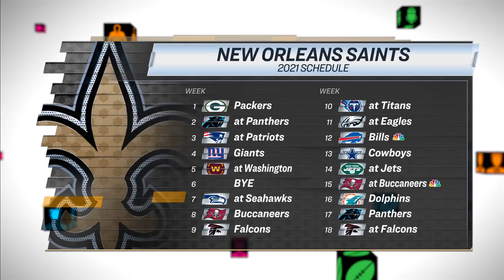NFC South Preview: Look for big jump from Carolina Panthers | Chris Simms Unbuttoned | NBC Sports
Chris Simms and Paul Burmeister run down the win totals over/unders for NFC South teams like the Super Bowl defending Buccaneers and improved Carolina Panthers.

NFC South Preview: Look for bug jump from Carolina Panthers | Chris Simms Unbuttoned | NBC Sports